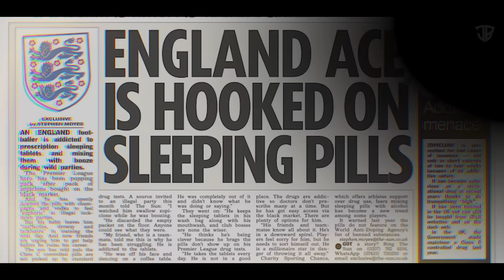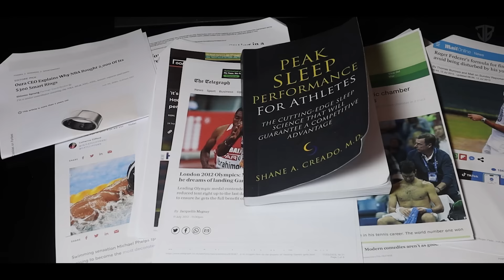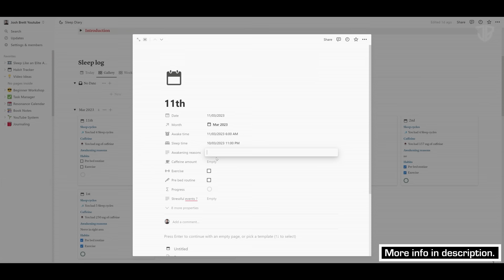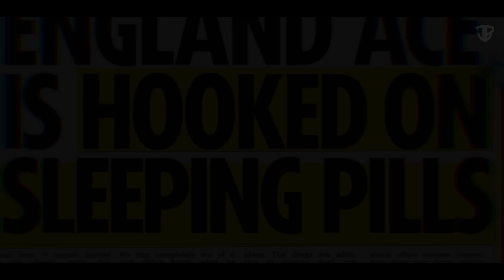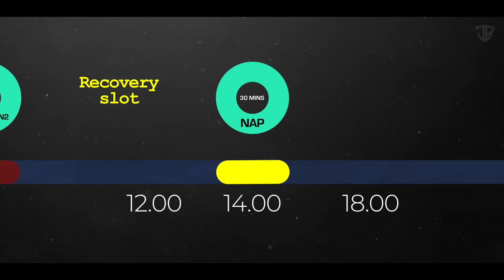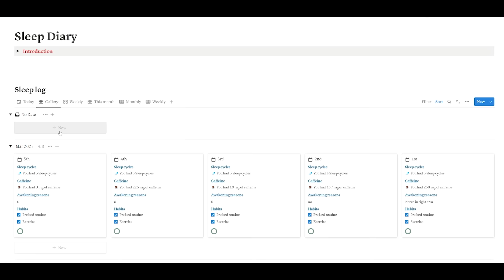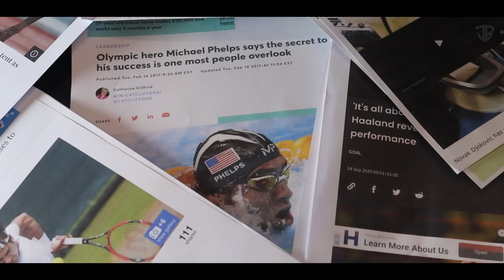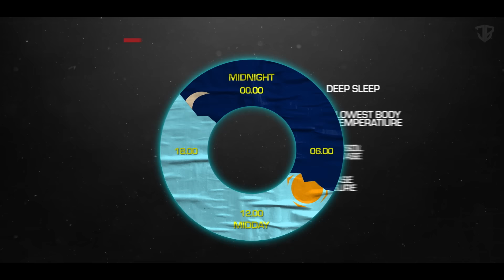How Elite Athletes ACTUALLY Sleep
What goes on in the secret recovery routines of elite athletes?
This is something I have always wondered about, so I went to the person known as "the man who taught Ronaldo how to sleep" for answers, what I found was surprising...

𝗛𝗼𝘄 𝘁𝗼 𝘀𝗹𝗲𝗲𝗽 𝗹𝗶𝗸𝗲 𝗮𝗻 𝗲𝗹𝗶𝘁𝗲 𝗮𝘁𝗵𝗹𝗲𝘁𝗲
Introduction - 00:00
The Problem - 01:36
Sleep Rhythm - 03:22
Tracking - 04:50
Wakefulness Promotion (6.30am) - 05:38
Recovery Period (2pm) - 07:26
Sleep Promotion (8pm) - 08:50
Sleep Environment (10pm) - 10:40
The Brutal Truth - 12:48

Josh Brett is not a doctor, kinesiologist or a medical professional. Use of this information is strictly at your own risk. Josh Brett will not assume any liability for direct or indirect losses or damages that may result from the use of information contained in this video including but not limited to economic loss, injury, illness or death.
If you represent the copyright owner of materials used in this video and have a problem with the use of material, please contact me via my email in the "about" page on my channel.

🎥 Josh Brett @brettjosh = Making honest, investigative fitness documentaries.